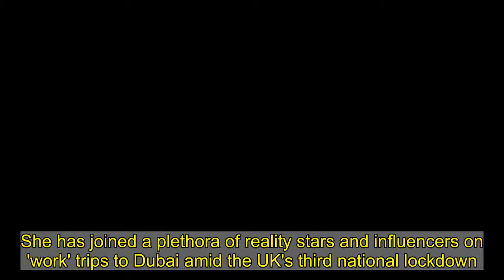Sophie Kasaei showcases her sensational figure as she poses NAKED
She has joined a plethora of reality stars and influencers on 'work' trips to Dubai amid the UK's third national lockdown. And Sophie Kasaei showcased her sensational figure in a naked Instagram picture that she shared with her 2.1million followers on Tuesday. The Geordie Shore star, 31, left nothing to the imagination, showing off her perk derrière and hourglass figure in the snap.   She elongated her physique by stretching her arms above her head as she flaunted her curves in front of the window.Her glossy brown locks cascaded down her back in a loose wave while she posed with her back to the camera.    Sophie has joined a long line of reality stars and influencers who have travelled to Dubai this month, amid strict coronavirus restrictions back home in the UK as the third national lockdown takes hold. She has shared a plethora of bikini-clad snaps of herself sporting a bronze complexion.    The reality star previously enjoyed a sun-soaked trip to Dubai before returning home to spend Christmas with her loved ones.But she returned to the celeb-favourite city to wave in the New Year alongside her reality star pals, including Geordie Shore's Chloe Ferry and Bethan Kershaw.  Last month Sophie was accused of breaking coronavirus social distancing rules after she appeared to mix with three households and attended a family party on Christmas Day.   The reality star appeared to flout rules around mixing during the festive period by travelling to numerous houses and documented some of the celebrations on her social media, according to The Sun.   A source claimed: 'Sophie put the whole day on Instagram Stories - I couldn't believe what I was seeing.'She started the day with her mum at her house, then she went to her dad's house to see him and her nan, then she went back to her own house - and then went off to her cousin's house for a family party.    'Then she had the cheek to tweet about how good the day was - it's one rule for celebrities and one for everything else.' After eating her Christmas dinner, Sophie recorded herself travelling to her cousin's house for a bash.   The reality star said: 'We're on our way, cuz. We've got our bottles, hun. Get us a lemonade ready, cuz.' The North East was under Tier 3 restrictions at the time, meaning people could visit a maximum of two households on December 25.   The Government website said: 'If you do not live in a Tier 4 area, you may see a maximum of two other households (your 'Christmas bubble') on Christmas Day (25 December). You cannot see anyone from a Tier 4 area. 'You should think very carefully about the risks and only form a Christmas bubble if you feel you absolutely need to. Wherever possible, discuss alternatives to meeting up in person.'    It's unclear whether Sophie's father and grandmother are classed as one household, and whether her mother is living with her during the COVID-19 restrictions. MailOnline has contacted representatives of Sophie for comment.